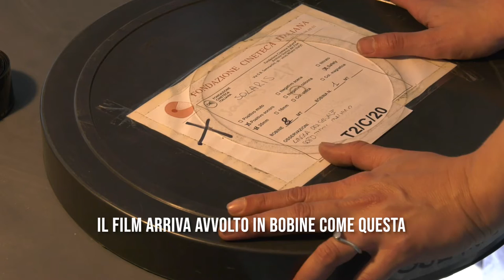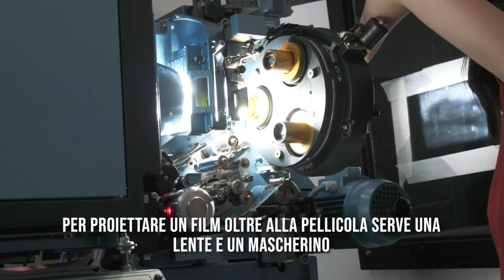BFM 40 Incursioni scolastiche #1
La classe 5ª Grafici del Patronato San Vincenzo Bg in alternanza scuola lavoro in questi giorni è al Festival per scoprire tutti i segreti del 40° Bergamo Film Meeting!